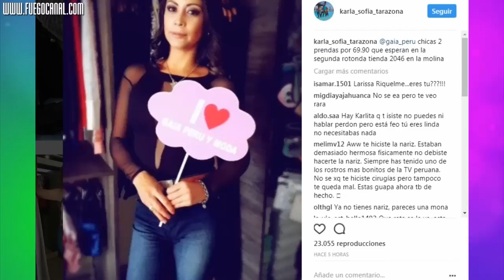QUE TAL CAMBIO! KARLA TARAZONA SE HIZO UNA CIRUGIA Y LUCE IRRECONOCIBLE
Impresionante. El día de hoy, Karla Tarazona salió frente a las cámaras de distintos programas de televisión para declarar sobre la demanda que le hizo Christian Domínguez. Pero lo que más llamó la atención fue el cambio radical en su rostro.

Aunque Karla Tarazona indicó que no se ha sometido a ninguna cirugía para darse unos retoques, pero que sí tuvo que operarse de emergencia porque sufrió una caída y se rompió los dientes. Este supuesto hecho, ha dejado ver a una Karla muy cambiada. Es por eso que te mostramos unas fotos del pasado de la ex esposa simbólica de Christian para que saquen sus propias conclusiones.

Como se puede apreciar en las fotos, Karla Tarazona ha sufrido distintos cambios. Cuando era más joven, se puede apreciar que no tenía la delantera que hoy luce ni los glúteos bien tonificados, pero su rostro no se ve cambiado. Sin embargo, hoy su aspecto físico ha dejado con la boca abierta a más de uno, lo que no se sabe si esta transformación es para bien o para mal.